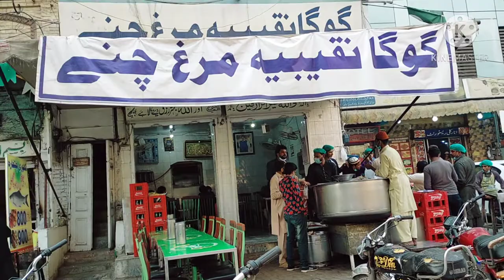old Anarkali food street visit Lahore region vlog engineer Mukhtar Ahmed